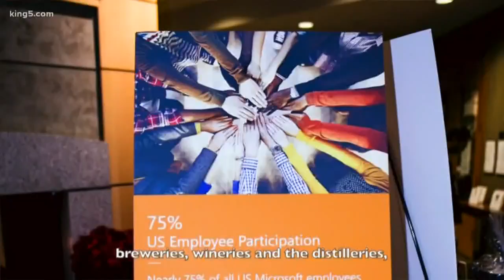Chef John Howie Ready To Kick Hunger Again!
Reigning NFL Kick Hunger Challenge Champion Chef John Howie is ready to top last season's fundraising effort which provided more than 1 million meals.